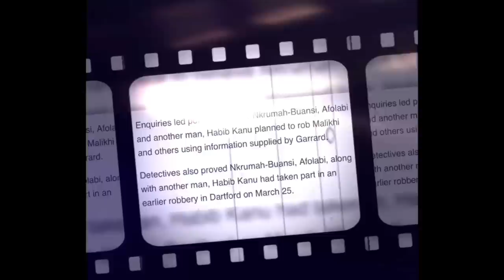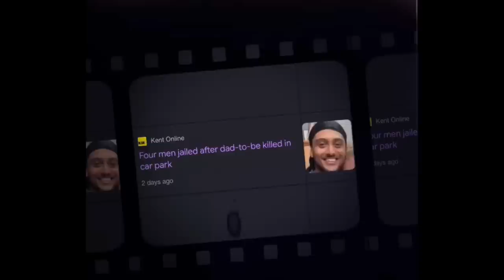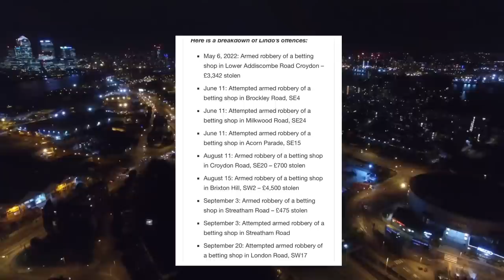Gang Went To Rob Man But K*lled Him & Will Now Spend 70+ Years In Jail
Four men have been jailed after a dad-to-be was stabbed and left for dead in a car park.

The victim, Malikhi Ford, was found fatally injured in Temple Hill Square, Dartford.